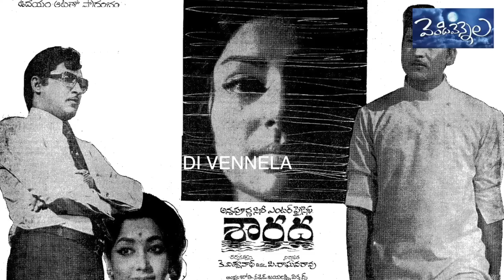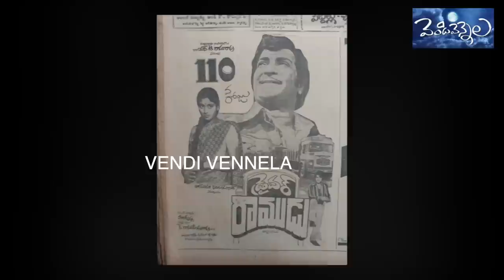Legendary Music Director Chakravarthy Unknown intersting facts